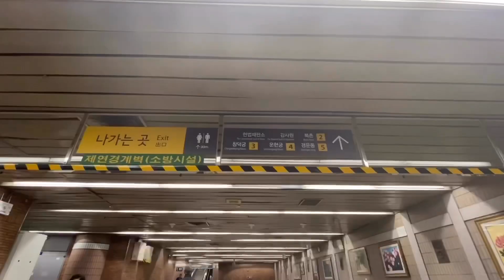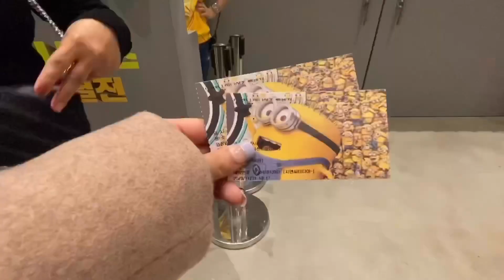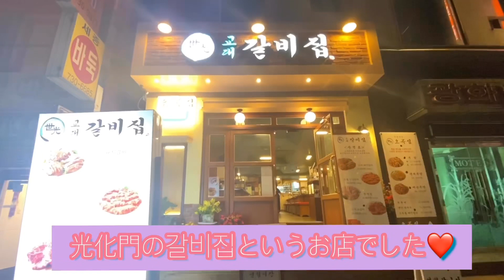【韓国旅行】❤️仁寺洞/ホンデ❤️ミニオン展示会！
夜分遅くの更新申し訳ありません！
今回は2019年11月のVLOGです❤️